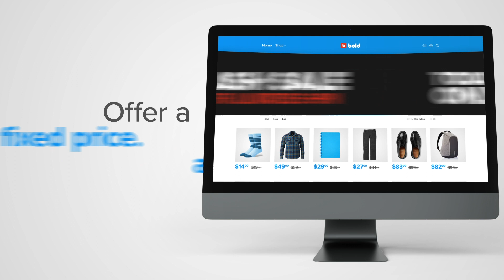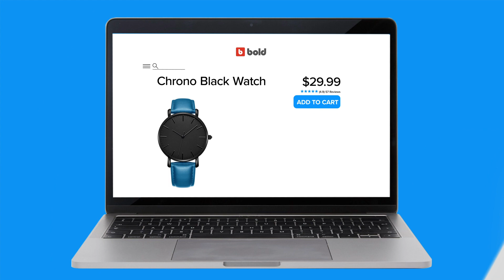Bold Discounts for Shopify - Create Custom Promotions That Attract & Convert Customers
Bold Discounts App for Shopify Checkout is the easiest way to quickly create custom promotions that attract and convert online shoppers. Change prices, create sales, schedule discounts, and sync prices across multiple sales channels within your storefront with just one ecommerce checkout app. Automatically discount collections, products, variants, or your whole Shopify Store! Ideal for Black Friday, Cyber Monday, or everyday promotions.

Put on as many sales as you want and pricing rules will automatically display the best offer on your storefront without combining or stacking promotions. When the sale is over, products automatically revert to original pricing. Plus, you can manage everything from your mobile device.